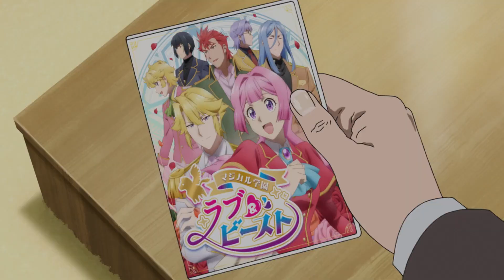Akuyaku Reijou Tensei Oji-san - Official 1st Trailer | Premiere January 2025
Akuyaku Reijou Tensei Oji-san
悪役令嬢転生おじさん

The Akuyaku Reijou Tensei Oji-san anime’s first full trailer has been released. It includes a preview of the main supporting cast, whose cast members have been newly revealed.

The anime will premiere in January 2025.

[Staff]
• Director: Tetsuya Takeuchi (Yuri Seijin Naoko-san, Lycoris Recoil Episode 4 storyboard artist and director)
• Character designer: Haruka Matsunae (Ascendance of a Bookworm Season 3 co-character designer)
• Series composer: Shingo Irie (Afterlost)
• Animation production: Ajiado

[Cast]
• Kazuhiko Inoue as Kenzaburo Tondabayashi
• M.A.O as Grace Auvergne